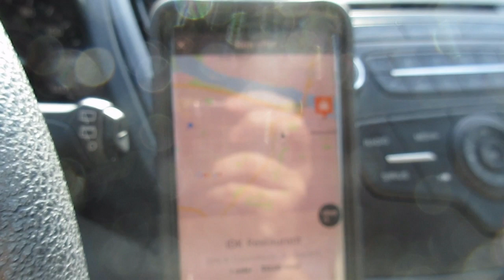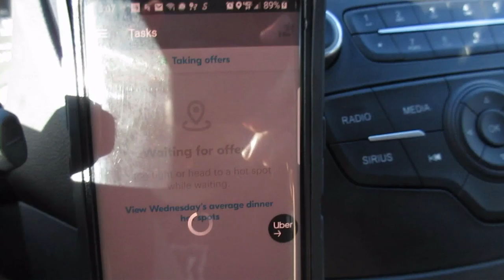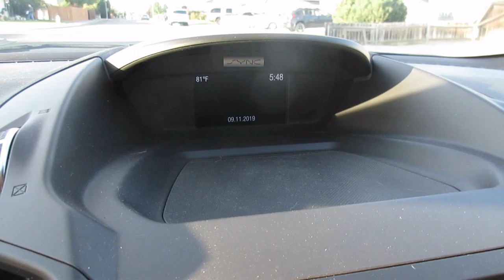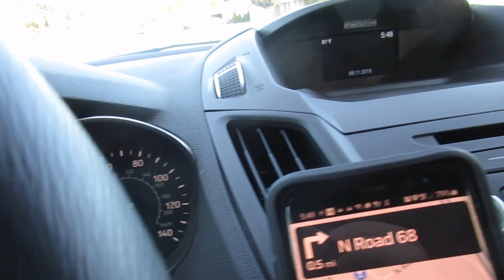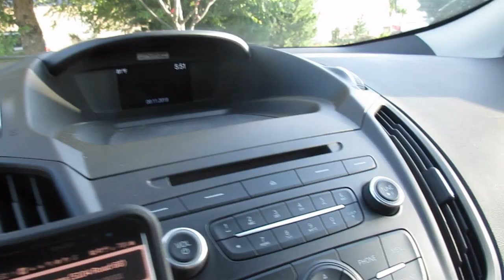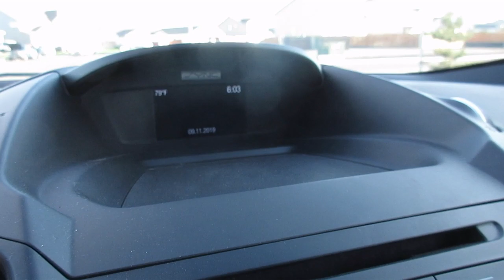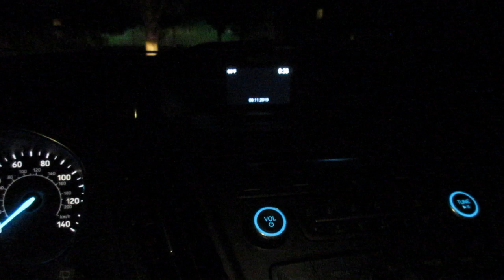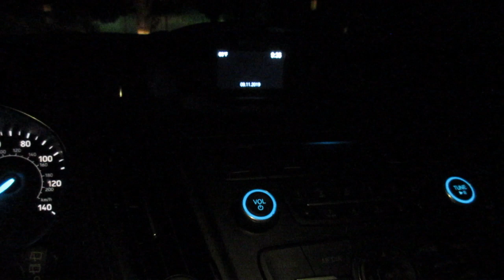I got into a Car Accident While Delivering with Uber Eats!!!!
This is an old video and kind of explains where I have been. I was out delivering and someone hit my car when I was at a stop sign. It's been a long process getting this repaired.

Uber Eats
Sign up and earn $140, guaranteed, after completing your first 30 trips.

Post Mates

Hey! Become a Postmate and you could qualify for a promotion that guarantees you will make at least $300 for your first 35 deliveries in Kennewick WA. Use code FL-cipollo or here is a

Instacart